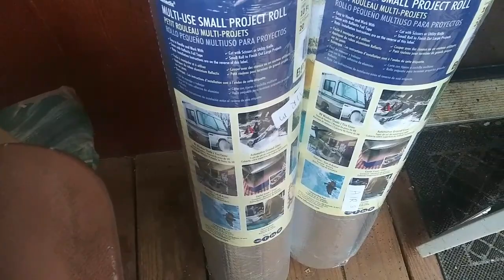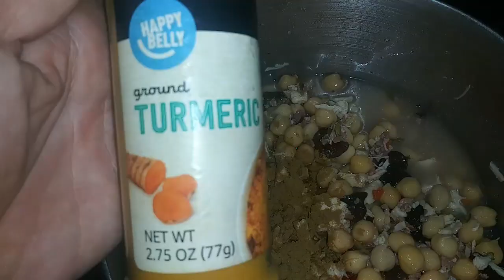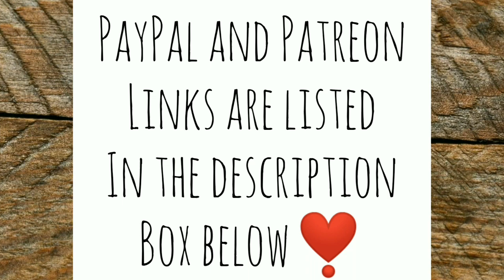Black Fungus Chili, Prezzies, and THANK YOU! - Ann's Tiny Life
Lots of rain grows lots of fungus. I cook some up. I got some prezzies! And thank you all. You lift me up!